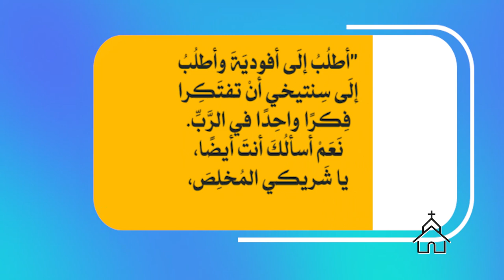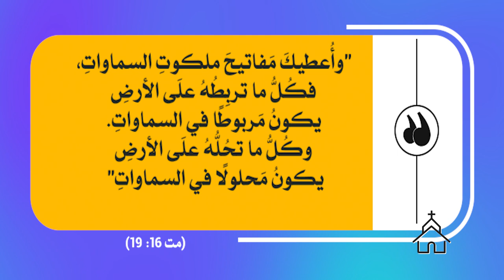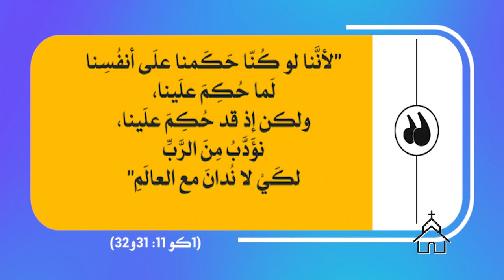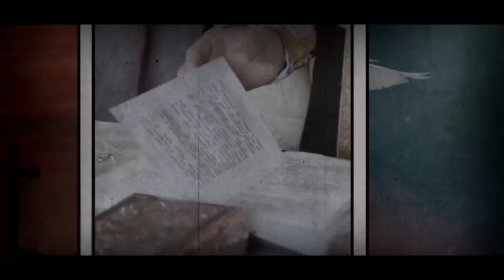قصة الكنيسة | الحلقة رقم 13 | رياء في الكنيسة